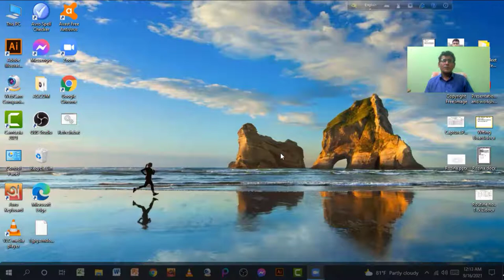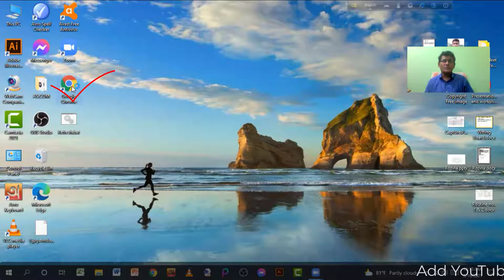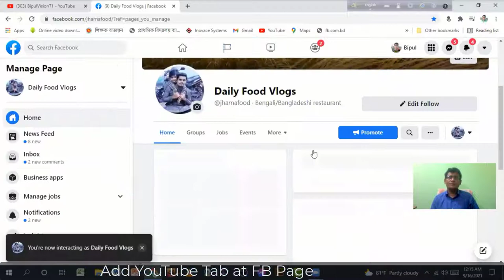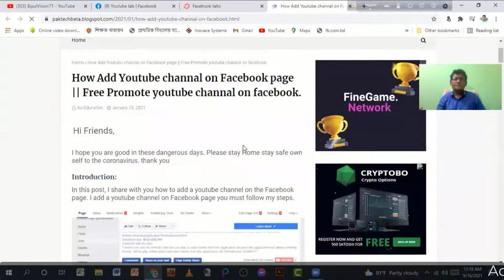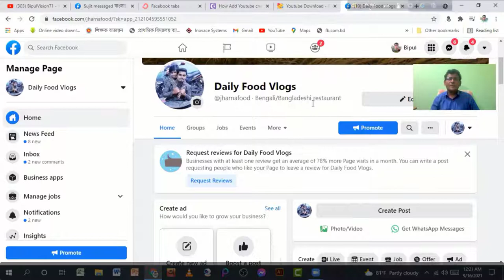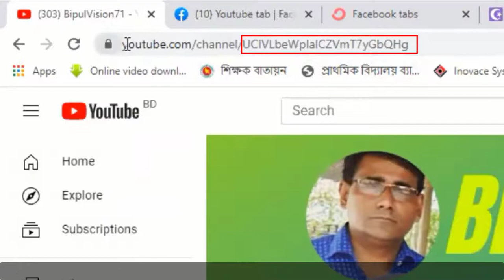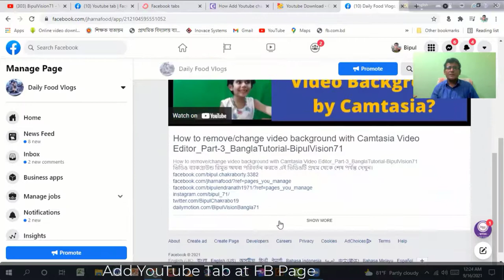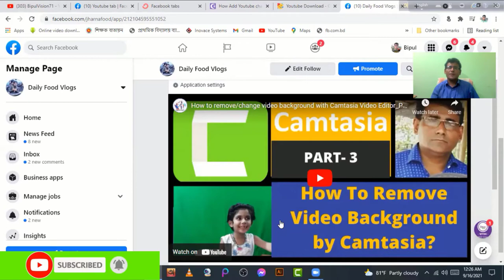How to add YouTube Tab on Your Facebook Page to grow/rank your channel_Bangla Tutorial-BipulVision71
ভিডিওটি না টেনে প্রথম থেকে শেষ পর্যন্ত দেখলে খুবই উপকৃত হবেন আশা করি।